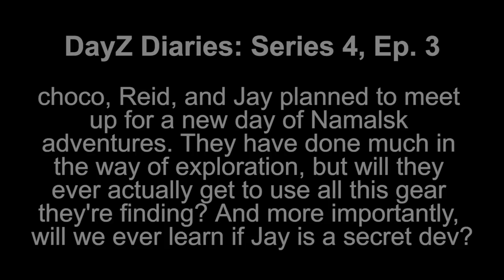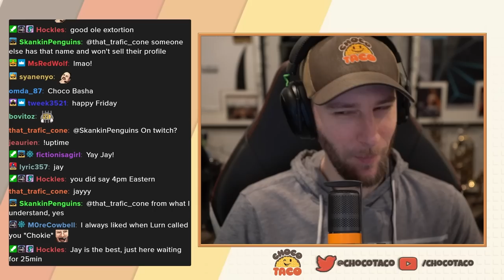DayZ Series 4 Ep. 3 ft. Reid & Jay - chocoTaco Let's Play Dayz Namalsk Gameplay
This is the beginning of the end, dear viewer. And what a beginning it is. And what an end it will be. And what might the future hold for our beloved chocolate Tacolate and DayZ? Time will tell. In Series 4, you will experience nothing more or less than the best and worst of humanity. Noted sidekick Reid will be doing Reid things, naturally, and Halifax may make an appearance or two. choco will (of course) be gaming as only choco can game. But it is this newer addition of Puppet Master Jay about whom we will all be curious. Love him or hate him, he takes our heroes on such a variety of adventures as will have you laughing, crying, scratching your head, dropping your jaw, shivering with chills, shaking with paranoia, and staring in general wonderment. Also there's a lot of carnage. Some things to look forward to in this series: rare spawns, Athena 1, more Reid PA announcements, a severe lack of gas masks, wolves, bears, Rank 1 bleeding, an accidental betrayal, polite robberies, suspicious spawns, French people, a speech by Jay, endless ice, storm mistakes, bum rushing, an unbelievable amount of death and destruction, loot juggling, important radio comms, headshots, butt shots, more accidental betrayals, a revelation, Eco talk, British voices, insane laughter, a few long snipe attempts, Sam, a polar bear, and one pair of NVGs. And that's not a fully exhaustive list. Enjoy!  - Beth